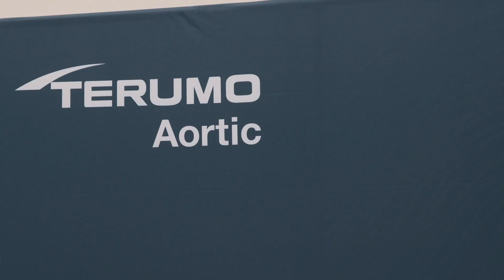Graduate Apprenticeships at UWS – Business Management, Alistair McNaul (student)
Graduate Apprenticeships provide a new way into degree-level study for individuals who are currently employed, or who want to go straight into work.

Introduced in 2016, they have quickly expanded to include more sectors to ensure more individuals and employers can take part.

Over time, more and more individuals are getting the chance to study for a degree at the same time as earning a wage. More employers are also recognising the benefits of the apprenticeships as a key part of their recruitment and workforce planning strategy.

By investing in their staff through apprenticeships, employers are developing their workforce and supporting staff to build their skills to industry and professional standards.